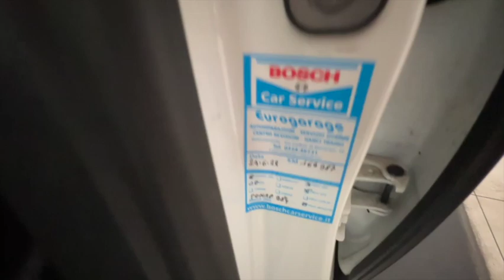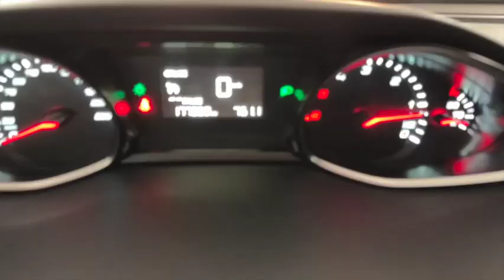Peugeot 308 1 6 Bluehdi Active s&s 100cv FD968JB